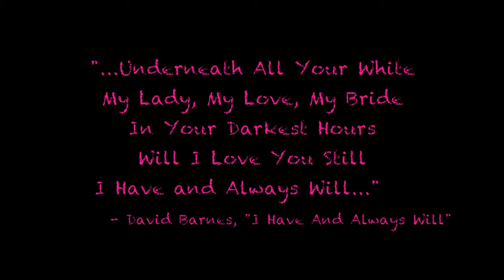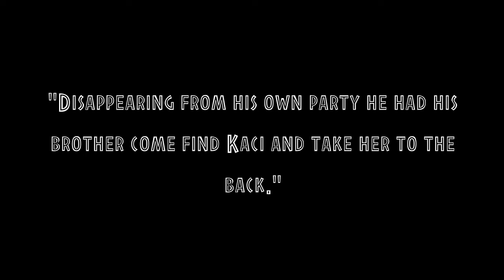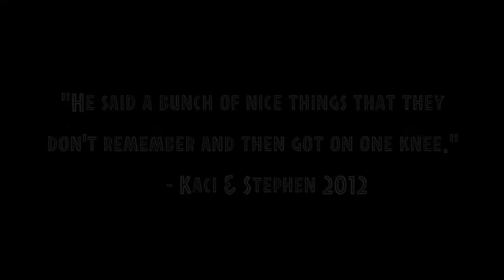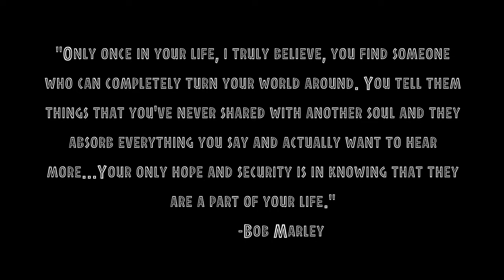Snap Shot: The Wedding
Back in March I travelled home to Austin, Texas to visit my family for the wedding of my cousin Kaci. This film is part of my snap shot series; detailing experiences and growth of the human condition in a series of moments.  This journal entry is nothing more than capturing a moment of two people uniting their love; I'm thankful for the opportunity to have documented my cousin along her experience. To Kaci & Stephen: with all my heart I hope that you take this film and hold onto that memory of your youth and love for one another as you continue along your journey in life. Peace & Love.